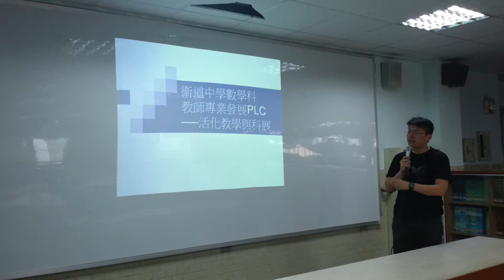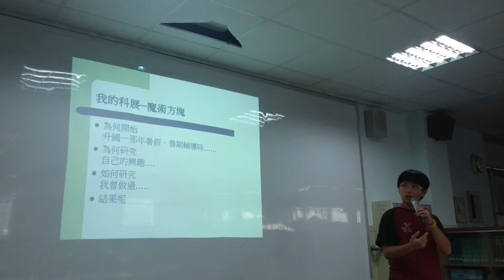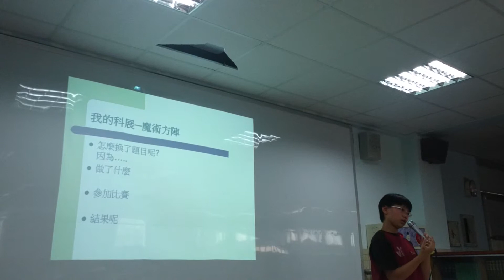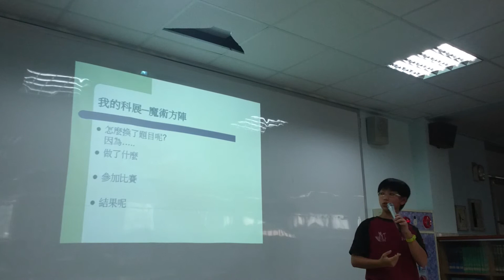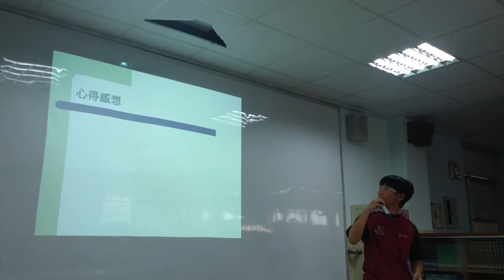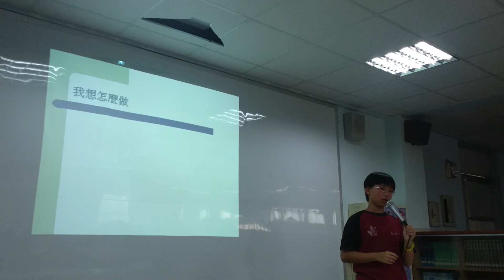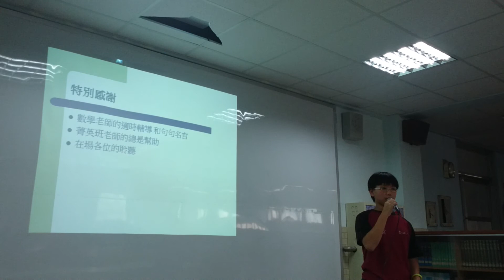102(2)衛道中學數學科教師專業發展PLC (2) (遊頌恩的科展過去與未來)